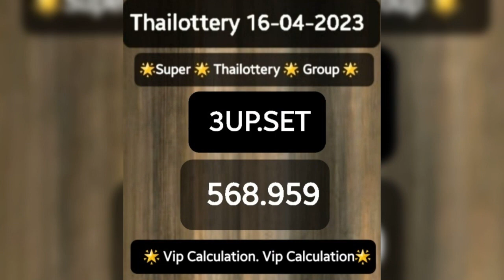Thailottery 16-04-2023 3UP Single Digit 3up Set With Vip Tip & Trick According Rules and Regulations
Welcome to All Viewers  Thanks for visiting to my YouTube channel
This Channel is made for only educational Tips and Tricks for  original Thailottery tickets  according the rules and Regulations of Thailand Government so You Should purchase Thailottery Tickets original tickets accordingly thailottery legal system Government of Thailand. We respect the Laws rules and Regulations of all Countries.
3up Set
Down Set
Thailottery3up
VipCalculation
Thailottery 3d
Possible 3up
Current
Route
Tips & Tricks
Formula
Mathematical
Educational
Chart
route
Thailand lottery
According
Regulations
Rules
Uniquecalculation
Strong
Possible3up
thailottery teach
thai 3d lottery,
thai 3d lottery tips,
thailottery free tips,
thailottery free tips 2023,
thai lottery guess paper,
thai lottery guessing number,

Chart route
Live results
Strong Calculation
Possible digits
Thailand lottery vip calculation
thailottery teach
thai 3d lottery,
thailottery free tips,
thai lottery government head office,
thai lottery hot,
thailand lottery hisab,
thailand lottery htf,
thi lotto,
thai lottery middle digit formula,
thai lottery number tips,
thai lottery official,
thai lottery open to close,
thai lottery prize bond,
thai lottery prediction,
thai lottery pair,
thai lottery single digit,
thai lottery sure number win tips,
thai lottery single digit sure number,
thai lottery sure tips today,
thai lottery saudi arabia,
thai lottery sure,
thai lottery total paper,
thai lottery total formula,
thai lottery thailand,
thai lottery thai lottery,
thai lottery ticket,
thai lottery non miss tips,